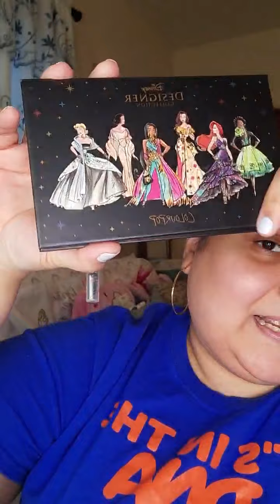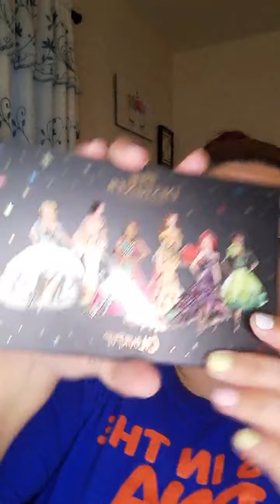Debut of my Lash Line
La_Rosie's LASHES "la_lexi" Debut on tonight's freestyle friday
Shout out to my friend @dj_blades for tonight's tee "It's in the DNA" if your need a DJ in the Broward County Florida area hit him up !

I need a personal mix bro Google home was playing me tonight 🤣🤦‍♀️messing with my flow 😒

colorpopcosmetics Disney disgner collection palette

thrivecausemetics mascara

nyxcosmetics diamonds & ice liquid liner

juviasplace lipstick mauve moment & highlighter the heroine

beautytreats matte blush palette and contour palette

smashbox photo finish setting spray

makeuprevolutionlondon concealer C6

tarte creaseless concealer 10N